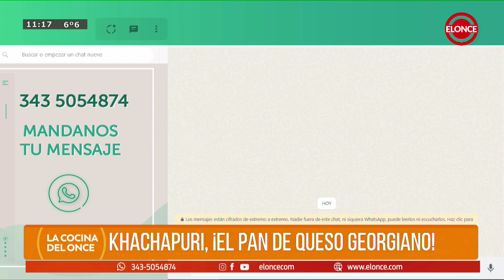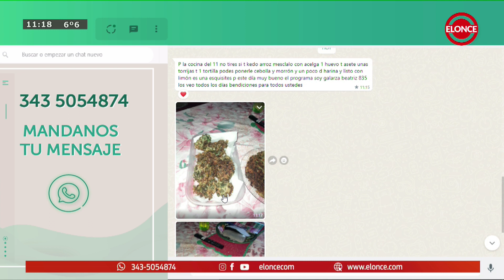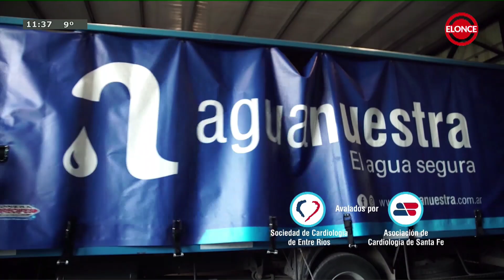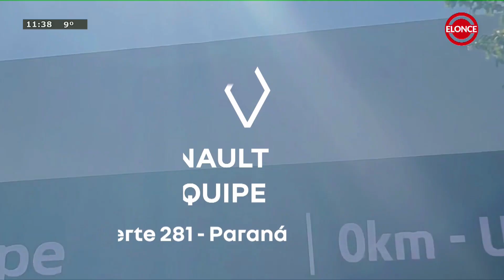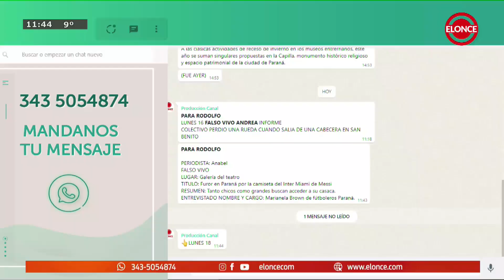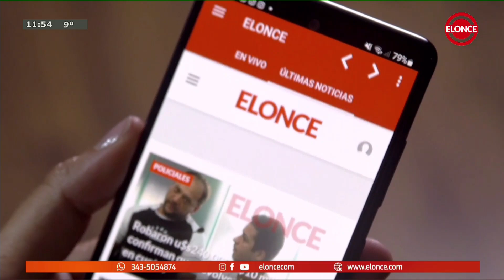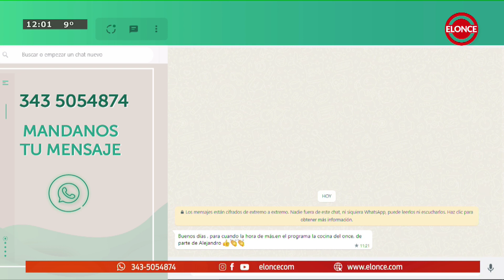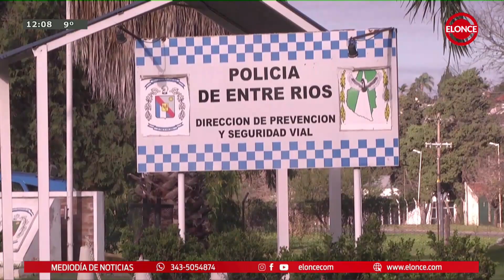La Cocina del Once - Programa 17/07/2023 - Khachapuri